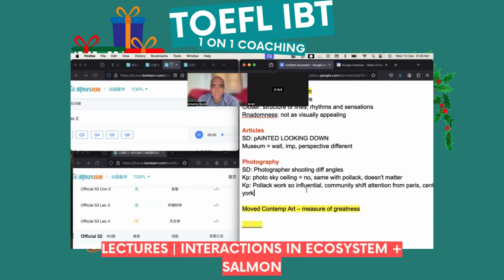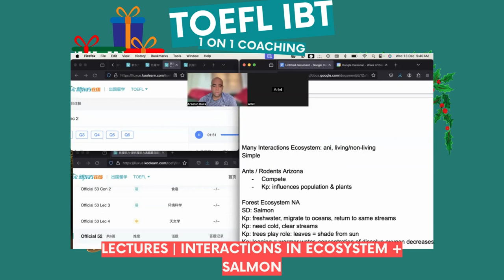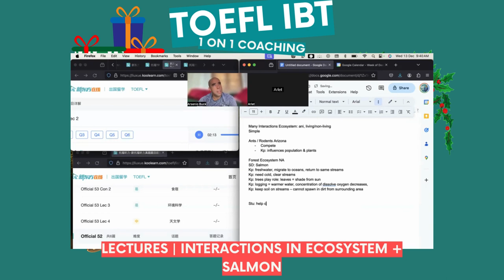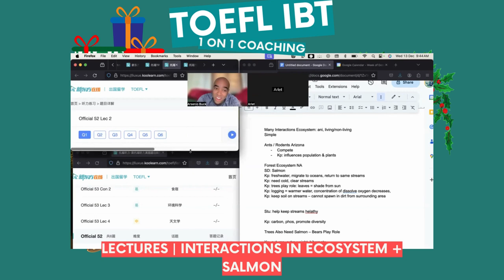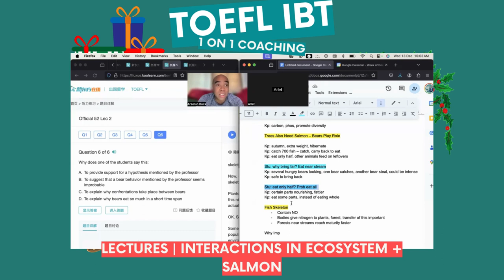TOEFL iBT | 1 on 1 Coaching | Lectures | Ecosystems & Salmon Survival